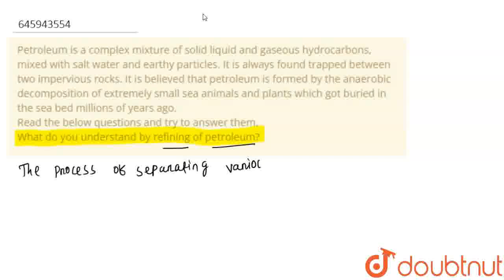Petroleum is a complex mixture of solid liquid and gaseous hydrocarbons, mixed with salt water a...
Petroleum is a complex mixture of solid liquid and gaseous hydrocarbons, mixed with salt water and earthy particles. It is always found trapped between two impervious rocks. It is believed that petroleum is formed by the anaerobic decomposition of extremely small sea animals and plants which got buried in the sea bed millions of years ago. Read the below questions and try to answer them. What do you understand by refining of petroleum?
Class: 8
Subject: CHEMISTRY
Chapter: COAL AND PETROLEUM
Board:FOUNDATION

👉 Have Any Query? Ask Us.